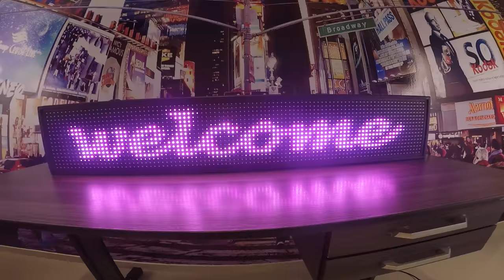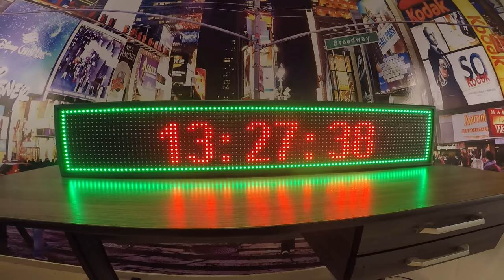Painel de LED Letreiro luminoso Colorido RGB